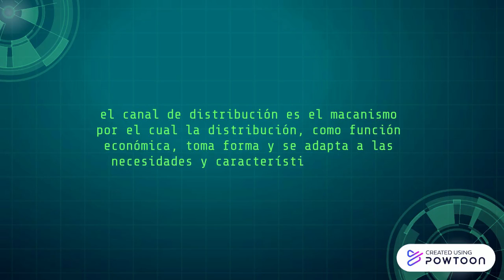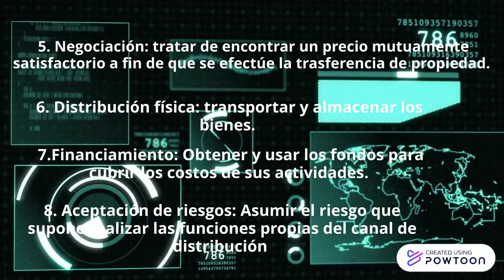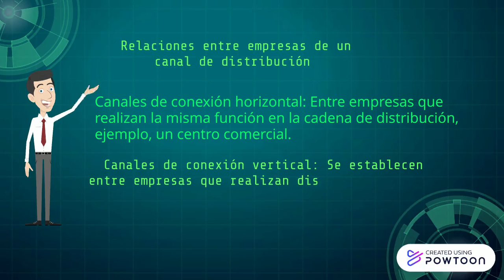Canales de distribución